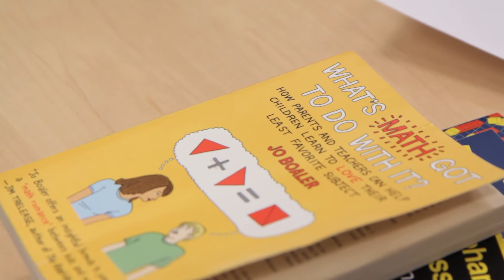Bridging Theory and Practice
STEP and Math Education Professor Jo Boaler discusses the relationship between educational theory and practice.